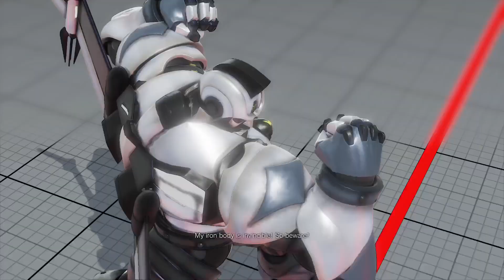STREET FIGHTER V_20220923151844